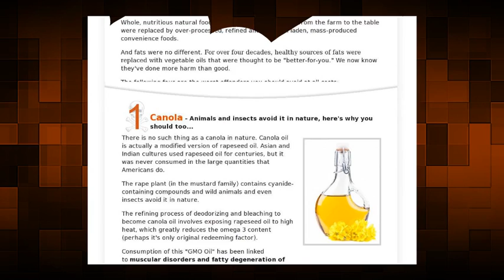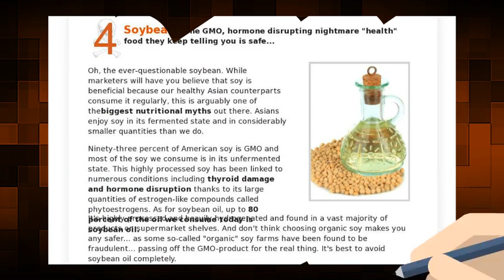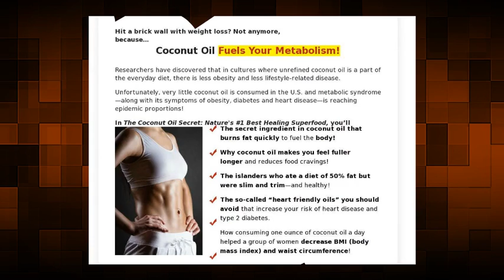The Coconut Oil Secret Review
The Coconut Oil Secret Review In My Opinion

Here is a news that I am sure will not astonish you. Nothing that is concocted in a laboratory can ever replace the value of what one finds in nature!

Mother Nature is incredibly generous in everything she provides. It provides us with an abundance of fruits and vegetables rich in vitamins, minerals and nutrients to nourish our bodies so that we can enjoy a long and healthy life. So get Coconut Oil Secret.

A particular fruit (coconut) has such a profusion of medicinal properties that its tree is called "tree of life". Before the Second World War, people living in island countries, such as the Philippines, had a diet consisting mainly of rice, tubers, vegetables and an abundant super-therapeutic food: coconut.

Coconut is a "functional food" rich in vitamins, minerals and fiber, the nutritional elements essential to be in perfect health.

For generations, the islanders regarded it as "The Cure for All Diseases" and they consumed flesh, milk and coconut oil daily. Although this diet was rich in saturated fats, Western diseases like diabetes, cancer and heart disease were virtually unknown.
So get Coconut Oil Secret.

Filipinos and islanders, on the other hand, enjoyed a beautifully youthful complexion, soft, unrestrained skin, the almost total absence of skin cancer (even with excessive sun exposure throughout Year) and sustainable health.

It has been shown that coconut oil in particular protects you from viruses, bacteria, infections, cancer, thyroid, cerebral and heart problems ... and in addition it beautifies your skin, and even burns the skin fat! So you have to get it this Coconut Oil Secret today.
You have to try this Coconut Oil Secret

It is amazing how coconut oil (a saturated fat) is full of good health, and in no way responsible for high cholesterol, obesity, Heart disease and adverse health effects, as you have been led to believe. Make sure you get Coconut Oil Secret

Finally, modern medicine and science are beginning to realize this fundamental truth ... long ago it must have happened. But unfortunately not before heart disease, cancer, diabetes, obesity and a whole bunch of other catastrophic diseases have reached epidemic proportions!